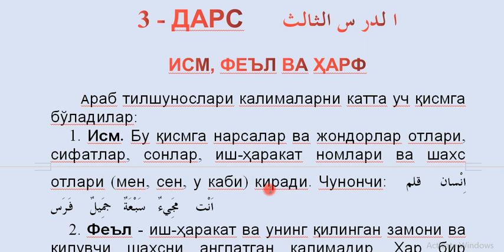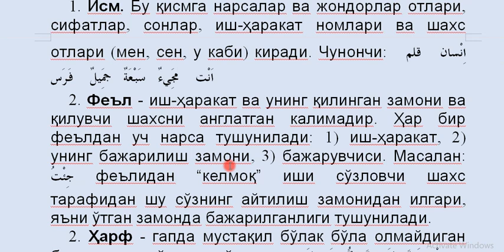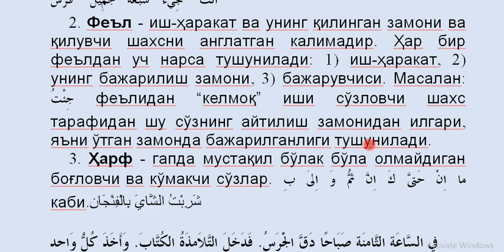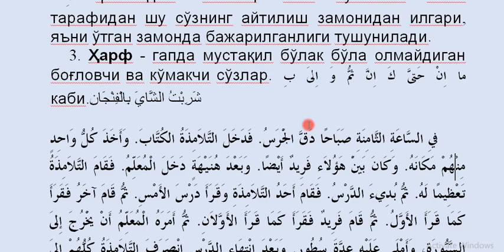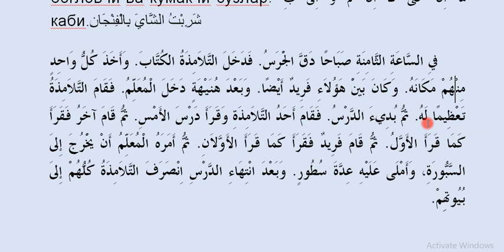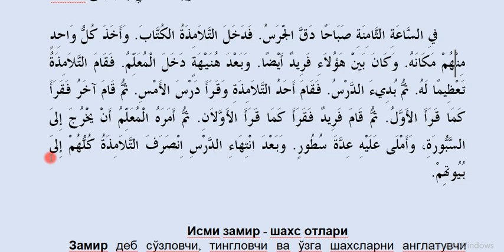3 dars 1 qism Ism, fe'l, harf Janohut tolib